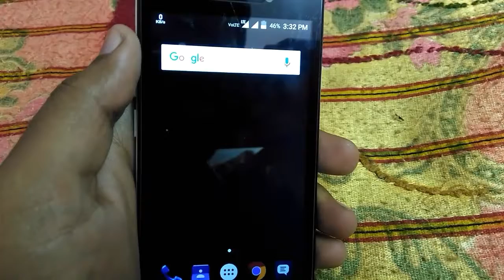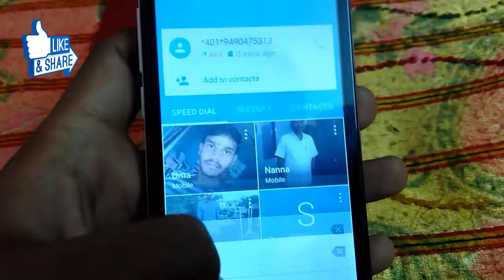Code -Jio call forwarding explained in Telugu || gain knowledge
Hi friends I am Srikanth.I had explained in this video about how to make call forwarding for Jio users.
Check out the video for more information and reply in comments if any.
Also Watch